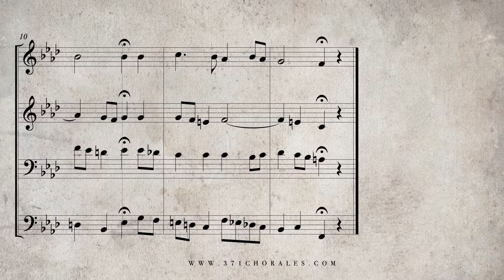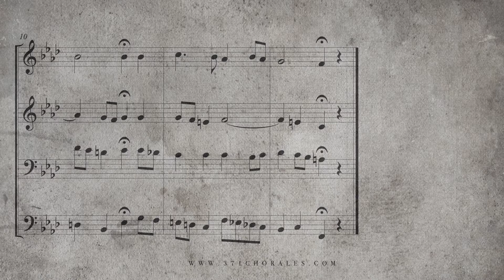25. Wo soll ich fliehen hin, BWV 148 - (Isolated Soprano & Bass Parts)